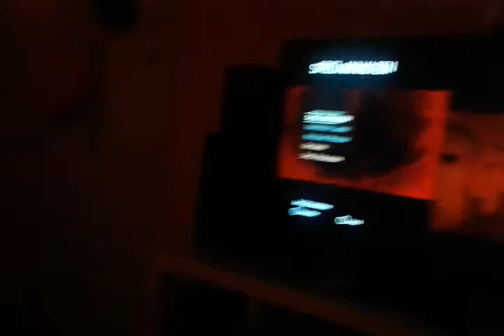F.E.A.R 3 German Part #1